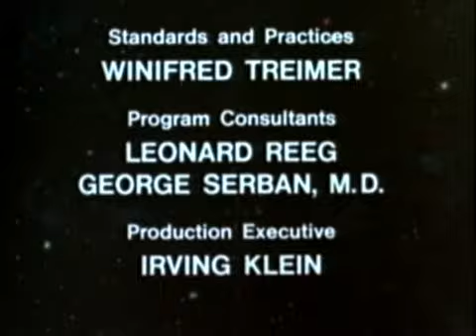Battle Of The Planets "Save The Space Colony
BATTLE OF THE PLANETS
SAVE THE SPACE COLONY
SEASON 1 , EPISODE 78
1978